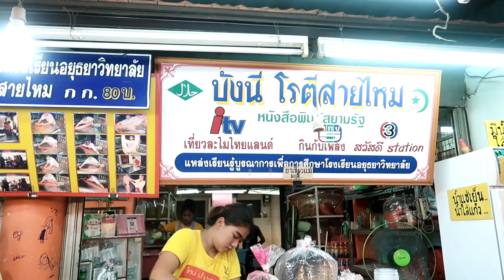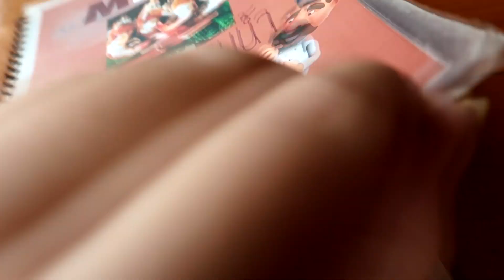กินให้ตัวแตก! EP.35 ตามล่ากุ้งเผาอยุธยา, สายไหม, หนังปลากรอบรสต้มยำ | KaewVlog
เปิดข้อมูลดูเพิ่มเติม